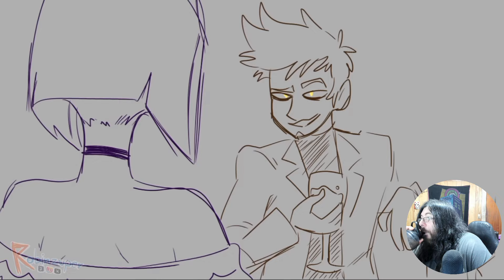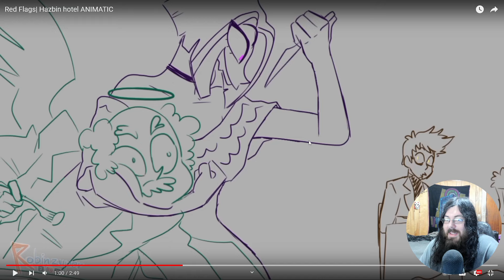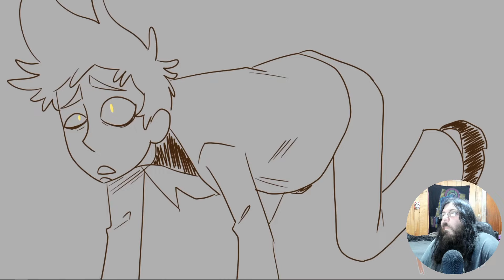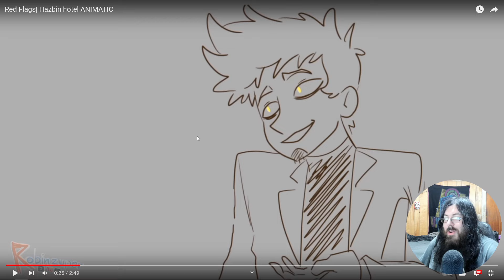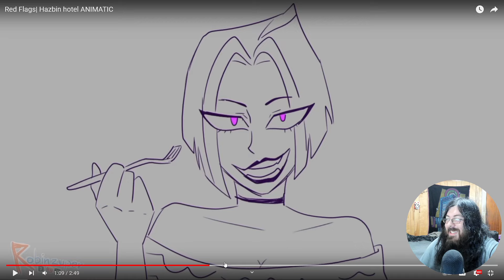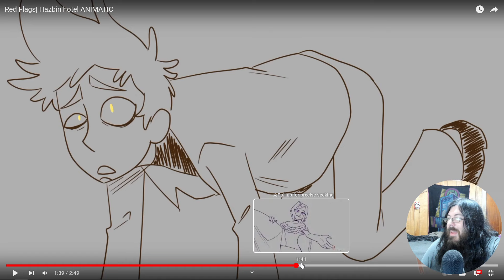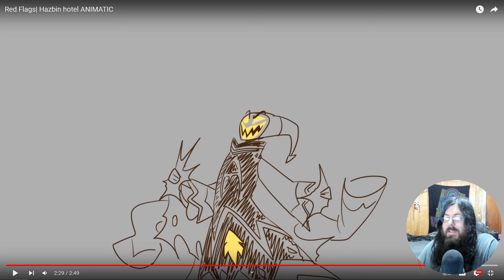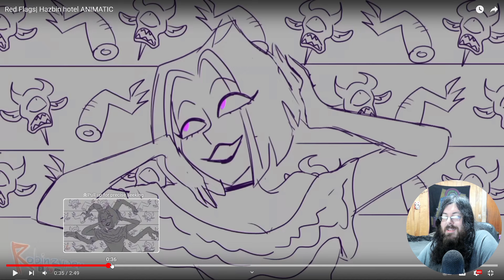Red Flags Hazbin Hotel Reaction